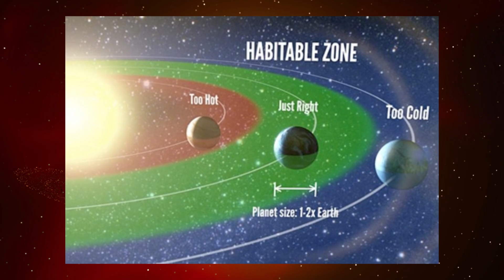James Webb Telescope's Discovers TERRIFYING City Lights In Outer Space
James webb telescope new images, proxima b, nasa live

Scientists are using the new, powerful JamesWebbspacetelescope to search for signs of life on the exoplanet proximab. These lights may be the final piece of evidence needed to prove that this planet is populated by aliens. There is a probability that a moon or planet in space contains life because there are more than a quadrillion planets in just our galaxy. In other words, technologically superior alien life may already be present there.There has been a long-standing human interest in the possibility of life beyond Earth.

However, a planet very similar to Earth in size and proximity was just discovered, and it may hold the key to solving all of our questions. The James Webb telescope will be able to solve all of them. The first step in learning about Proxima b is defining an exoplanet, which are planets discovered beyond the Solar System.

These planets' motions and identities are currently completely mysterious. Before the creation of the James Webb Space Telescope, scientists lacked a reliable tool to look for them. Because of this, they resorted to using a wide range of techniques, including transit photometry and doppler spectroscopy.